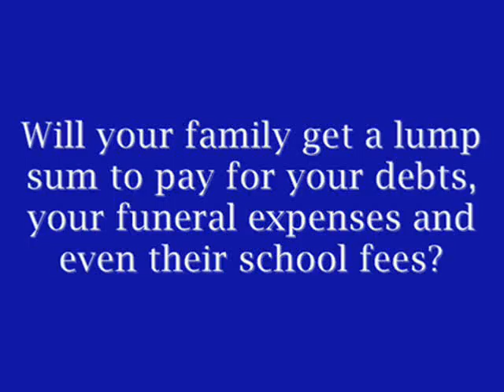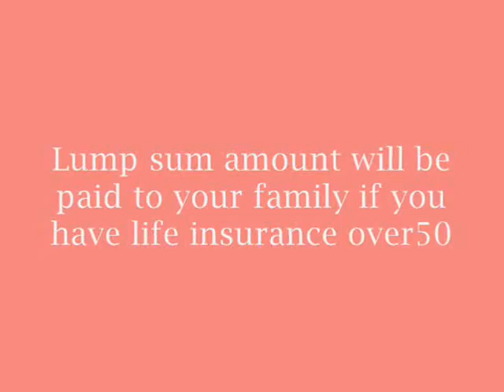How Over 50 Life Insurance Benefit Your Family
Over 50 Life Insurance will benefit your family in a number of ways